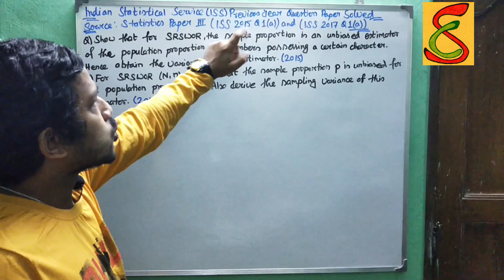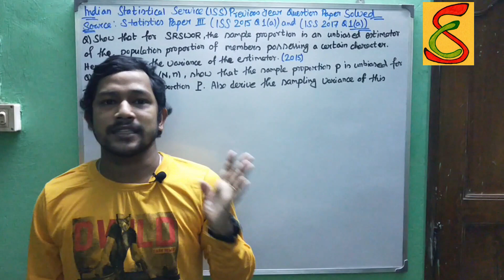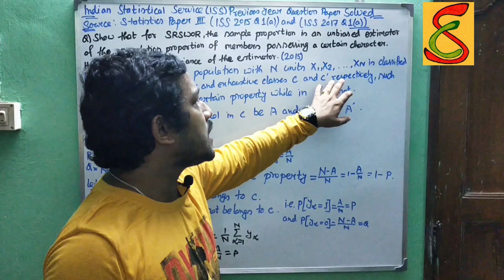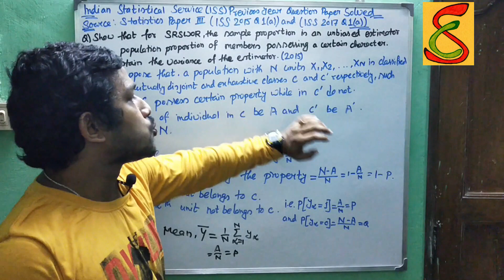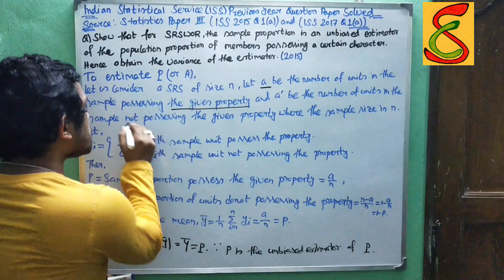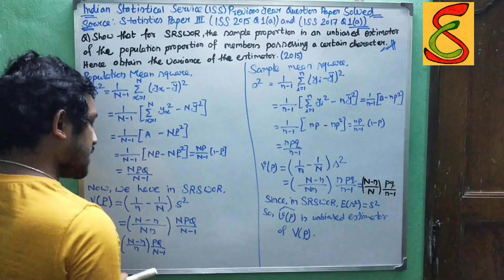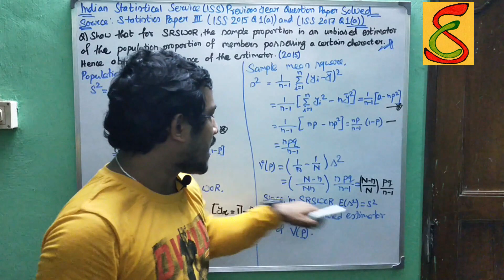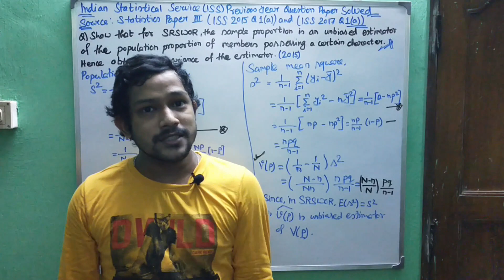Indian Statistical Service: Statistics Paper III [ISS 2015 Q1(A) & ISS 2017 Q1(A) ] Solved (SRSWOR)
In this video, We discuss the Previous Year question paper of the Indian Statistical Service. ISS (2015) Statistics Paper III Q1(A) & ISS(2017) Statistics Paper III Q1(A). In this question, we have discussed the Population proportion possessing character (SRSWOR).